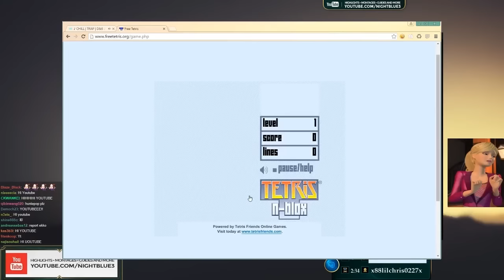Nightblue3 - PENTAKILL RAGEQUIT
If you enjoyed, please be sure to "Like" the video as this really helps me out and makes all your wishes come true! 🌚 Thank you 💙